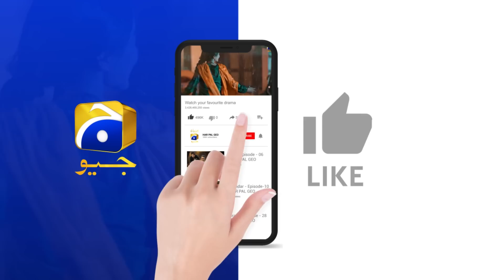Behroop Episode 26 Teaser - 17th May 2023 - HAR PAL GEO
Writer: Rukhsana Nigar
Director: Ali Akbar
Produced by: Abdullah Kadwani & Asad Qureshi
Production House: 7th Sky Entertainment